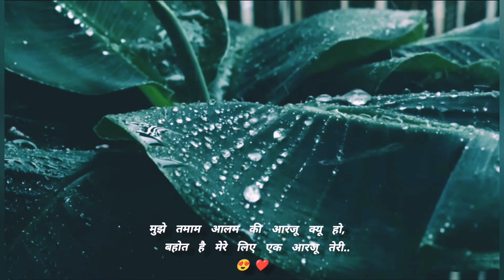Jo meri ruh ko chain de Pyar de ❤️ / Pareshdan gadhvi Hindi status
24/07/2023 ❤️